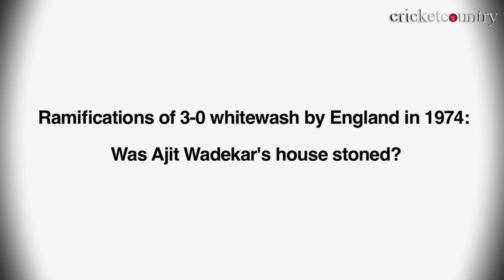Was Ajit Wadekar's house stoned after 1974 whitewash in England?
A video showing former India opener Sudhir Naik discussing India's tour of England in 1974.

Naik made his debut during the series. The last time India had been to England, they had recorded their first ever series victory on those shores, which was a historic moment in Indian cricket. So, there were a lot of expectations this time around as Wadekar led his troops there once again. However, that tour turned out to be one of the most disastrous ones India has ever been on and later drew comparisons with the more recent 2011 series.

After a humiliating end to the Test series, even the One-Day Internationals (ODIs) could provide no respite as India failed to win a single match there as well. It was a total whitewash, and as it turned out, it was bound to be one. The team chemistry just wasn't there and the atmosphere in the dressing room wasn't great.